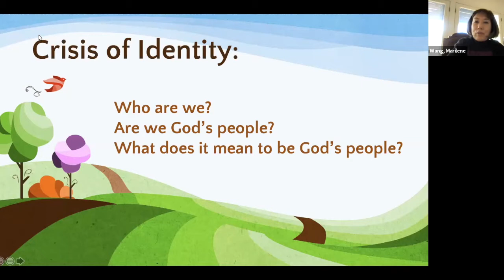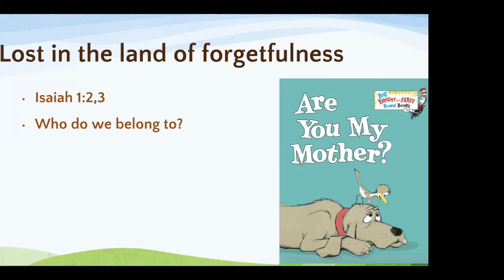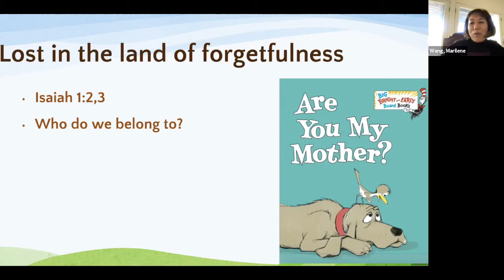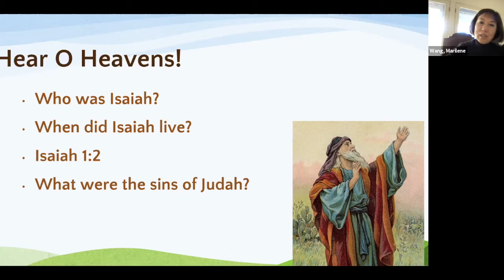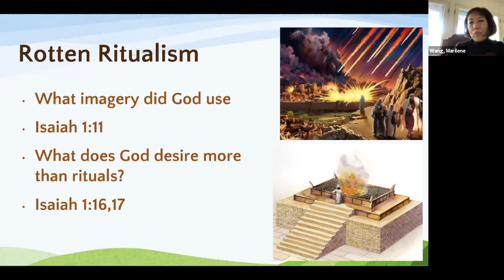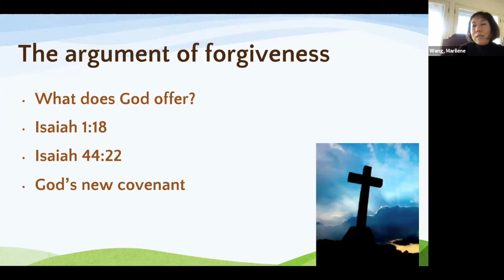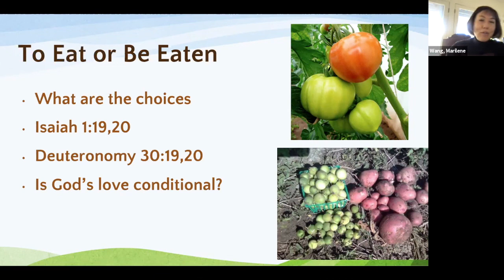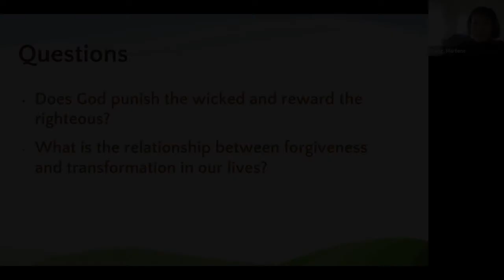Q1 Isaiah—Lesson 1: Crisis of Identity